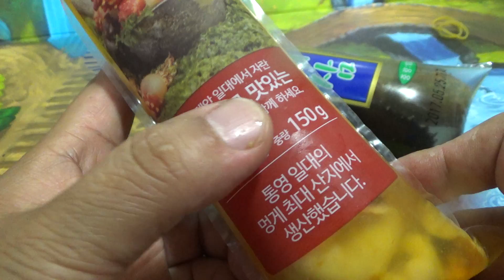멍게 해삼, 대형마트에서 구입한 해산물 요리 직접 손질 시식기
이마트에서 반값의 가격에 구입했는데, 직접 손질해서 먹는 재미가 쏠쏠하네요~